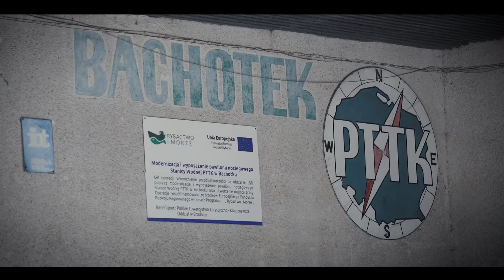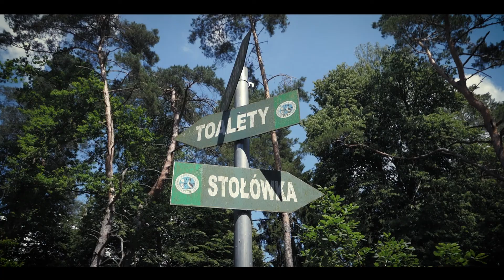Katarzyna Puzyńska | Martwiec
Mamy XXI wiek, środek Polski i… znika cały autobus 🤯 Jak to jest możliwe?!
Tego, dowiecie się z nowej książki Katarzyna Puzyńska „Martwiec” 🖤

🚶🏼‍♂️ Z nami możecie wybrać się na spacer z autorką po okolicach literackiego Lipowa i poznać kilka tajemnic z sagi o policjantach.

💬 Na spacer w magazynProlog zapraszamy z CzytAśka